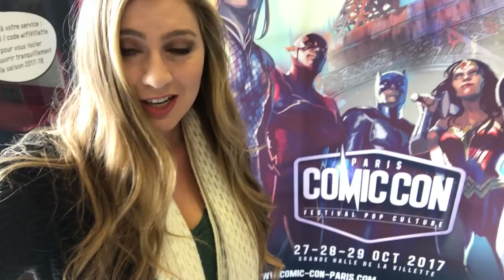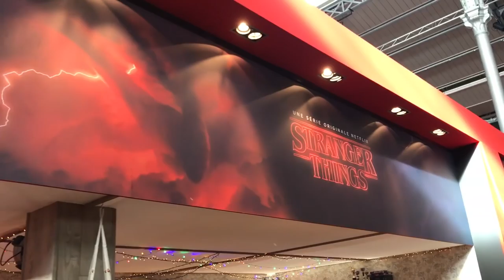PARIS COMIC CON with ANDRE!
Katie & Andre go to Paris Comic Con!

Paris Comic Con 2017 with Andre (Blacknerdcomedy) Katie & Andre go to Paris!

FAN MAIL:
Katie Wilson
5482 Wilshire Blvd Ste. 150